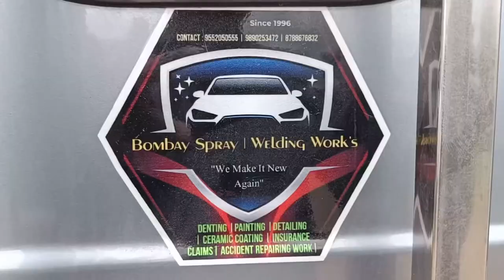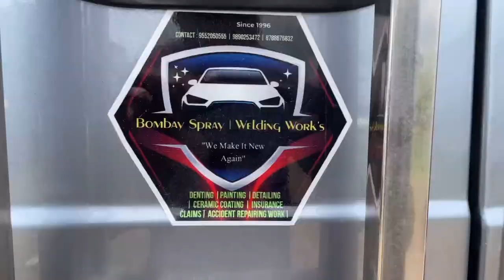Force Cruiser ( Toofan ) Full Modified paint in Original MB Silver 😍🔥😍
“Bombay Spray Painting & Welding Works”

Denting | Painting | Ceramic Coating | Insurance Claim | Accident Repairing Work | Cushion |

Near Raviraj Hotel, Nagar Road, Jamkhed
District: Ahmednagar
State: Maharashtra
Pin code : 413201